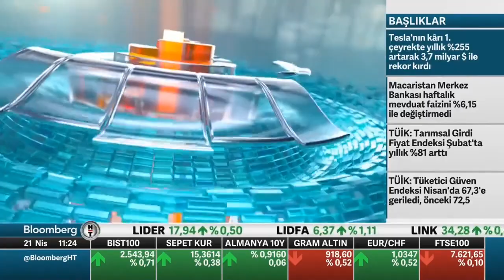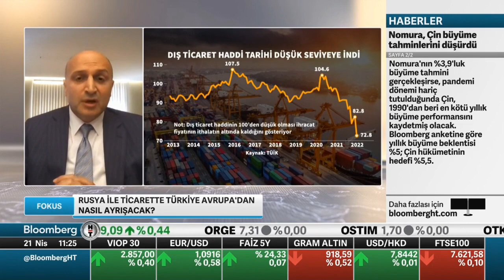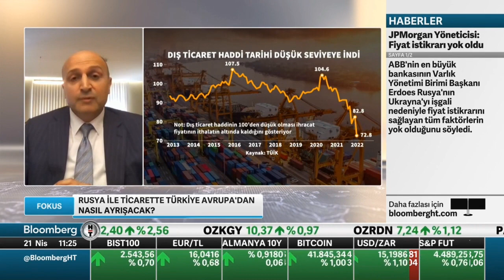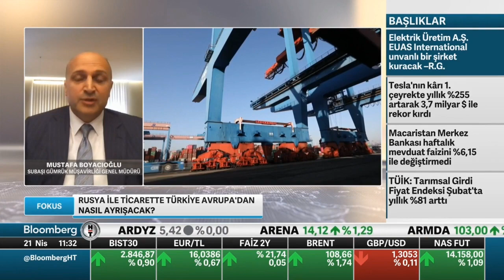21.04.2022 - Bloomberg TV Canlı Yayını - Genel Müdürümüz Mustafa BOYACIOĞLU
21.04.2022 tarihinde Bloomberg TV ekranlarında yayınlanan Focus programının konuğu Genel Müdürümüz Mustafa Boyacıoğlu'ydu.